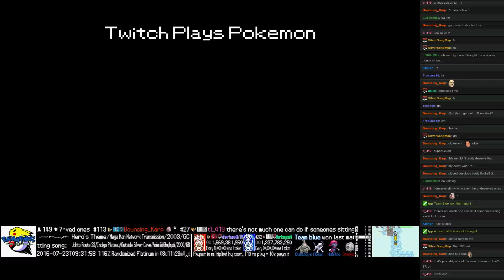Twitch Plays Pokémon Battle Revolution - Match #51627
Match #51627 [Blue: Shellder, Hitmonlee, Giratina] vs [Red: Drifloon, Smeargle, Arceus Dragon]